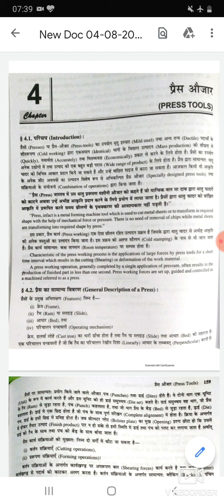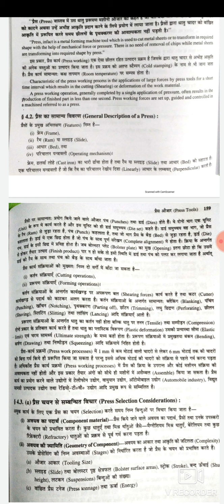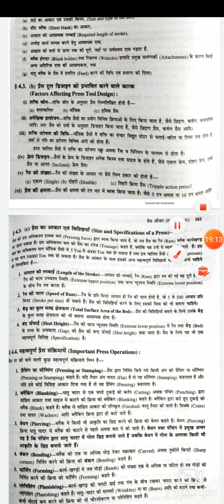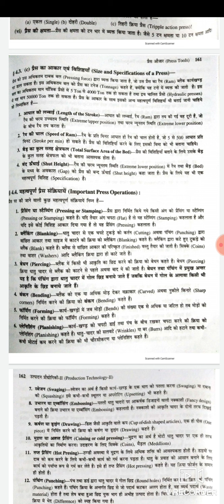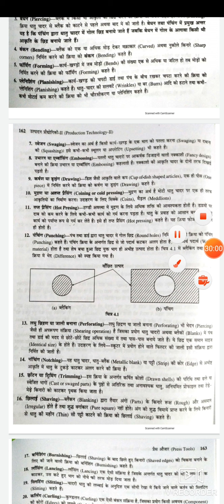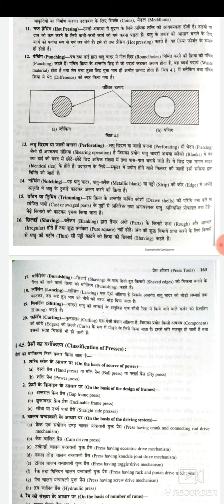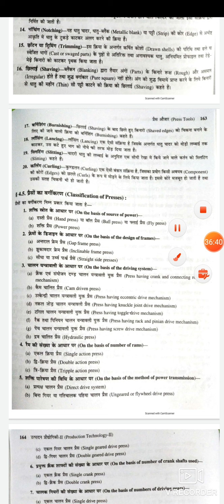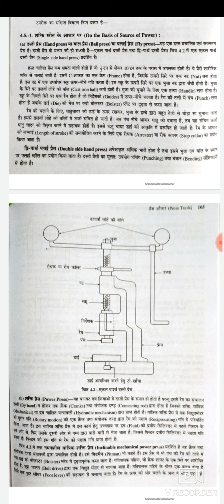Production Technology II BY UJJWAL SRIVASTAVA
Press Tool